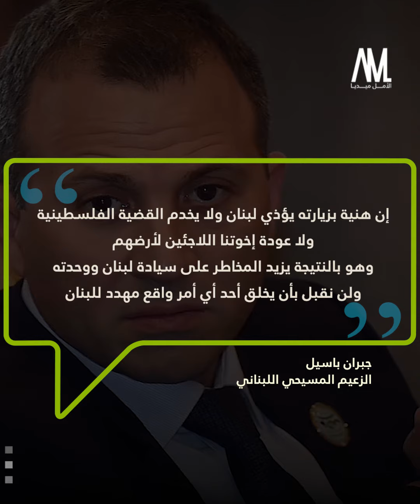انسحاب حزب الله؟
جبران_باسيل الزعيم المسيحي اللبناني، يحث حزب_الله الشيعي على الانسحاب من سوريا، والحزب يرفض